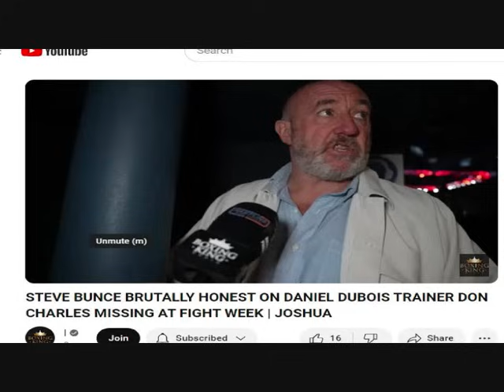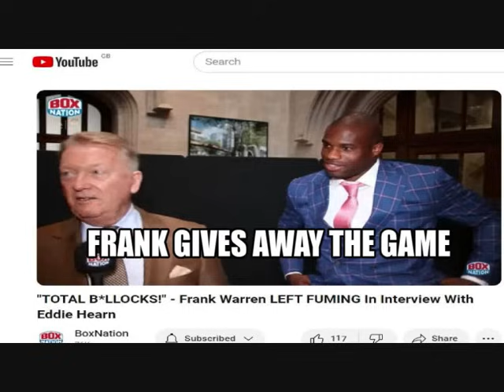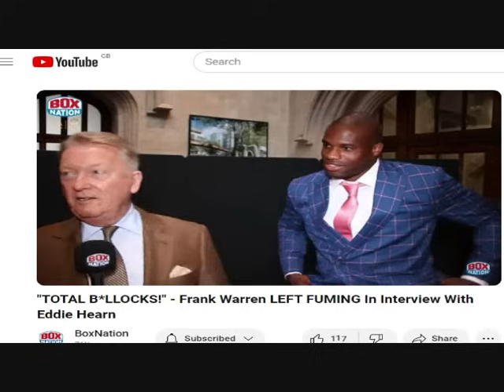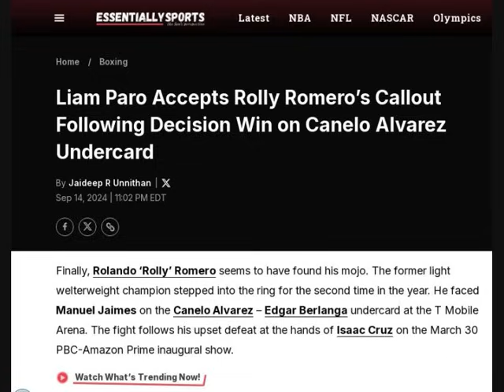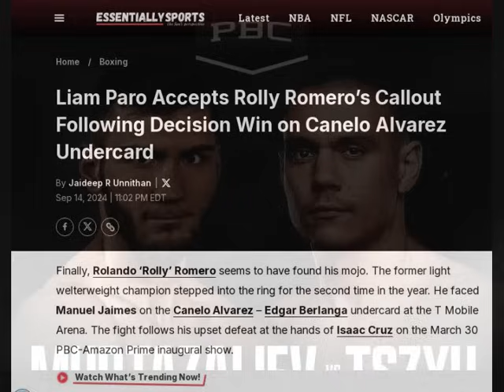VOL 575 - SPENCER FEARON STAN DUBOIS - DON CHARLES MISSING FROM TEAM DUBOIS?PBC BUDGET STRUGGLES?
0:00 INTRO PRODUCED BY BOXING BEATS & RHYMES
0:32 SPENCER FEARON TAKES DANIEL DUBOIS DAD TO TASK
1:25 DANIEL DUBOIS TRAINER DON CHARLES MISSING FROM MEDIA & PRESS EVENTS  FIGHT WEEK
4:30 FRANK WARREN GIVES THE GAME AWAY STAN DUBOIS & DON BEEFING OVER MONEY
8:24 ISHMAEL DAVIES XS JOSH KELLY - HUTCHINSON VS BUATSI - WARRINGTON VS CACACE
10:39 PBC NEED 2ND & 2RD PARTIES  TO BANKROLL AMAZON PRIME CARDS
13:39 BEATS "THE HISTORIAN" CORRECTS FAIZON LOVE ON JACK JOHVSOB STORY
14:55 OUTRO  PRODUCED BY BOXING BEATS & RHYMES